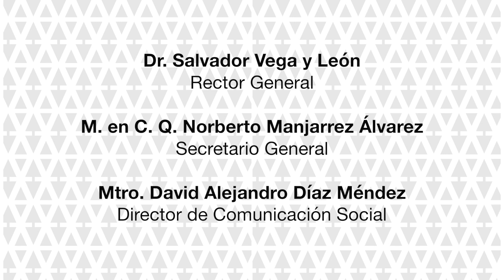La UAM propone transporte eléctrico sustentable hecho en México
La Universidad Autónoma Metropolitana-Unidad Azcapotzalco está desarrollando una propuesta de vehículos eléctricos, sustentables y amigables con el medio ambiente.